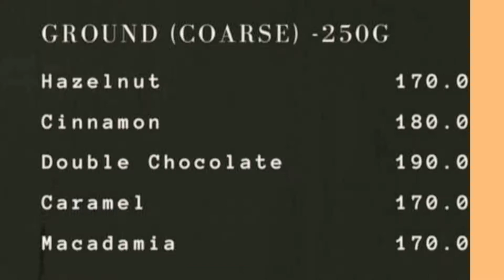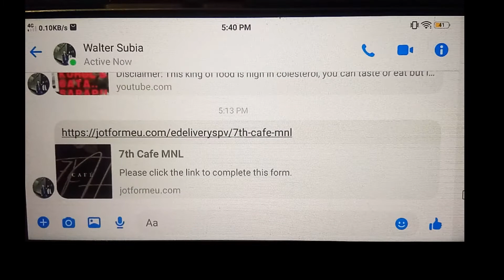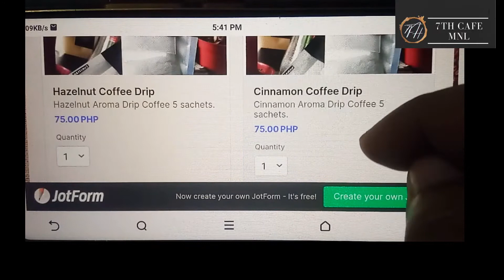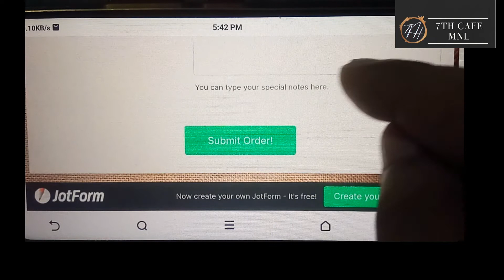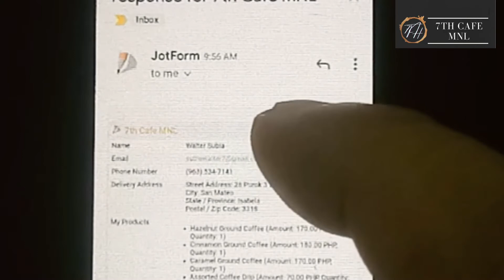7th CAFE MNL REVIEW | HOW TO ORDER ONLINE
7th Cafe Mnl is catered to give you the best local coffee product from Baguio City.